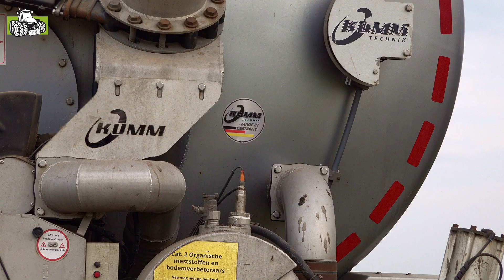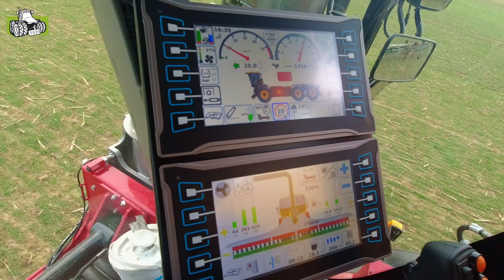Vredo VT 7138 32000Z graan bemesten vanuit de spuitsporen